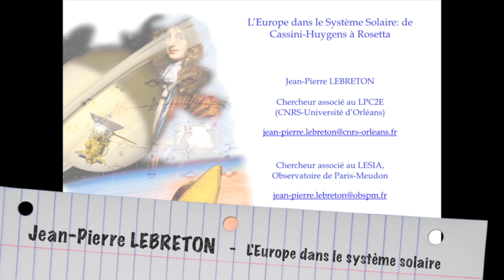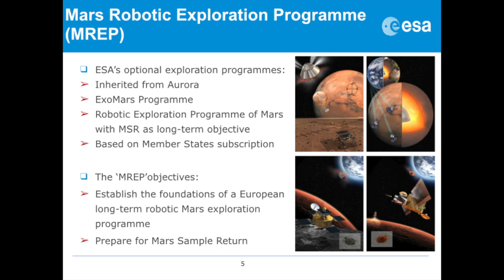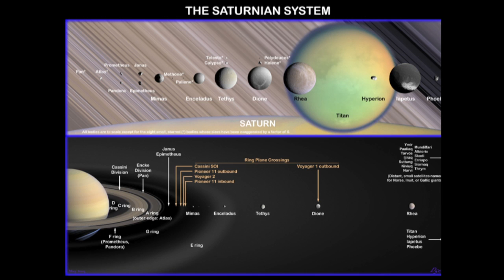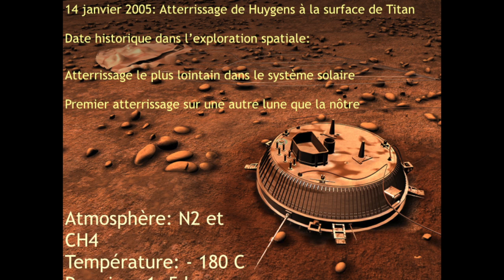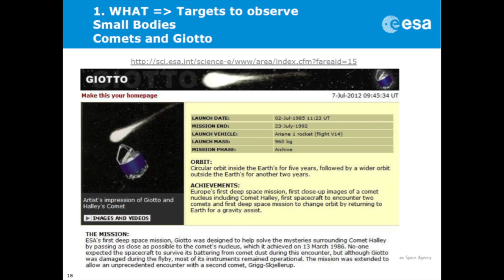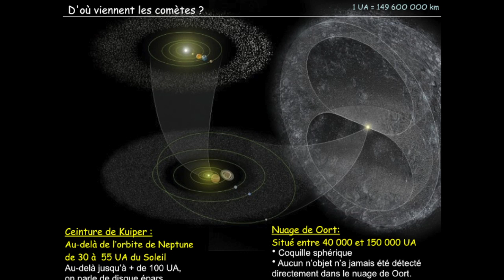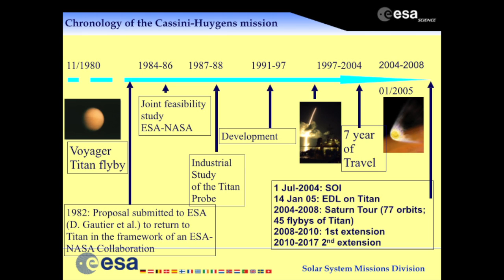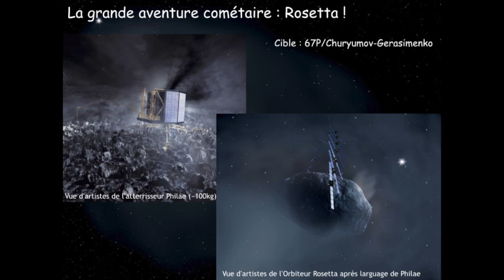L'EUROPE DANS LE SYSTÈME SOLAIRE : DE CASSINI/HUYGENS À ROSETTA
JEAN-PIERRE LEBRETON - RED14 - RENCONTRES EXOBIOLOGISTES - L'Europe dans le système solaire : de Cassini/Huygens à Rosetta